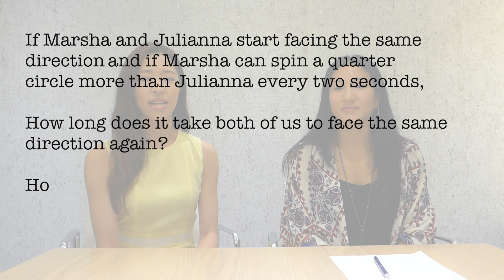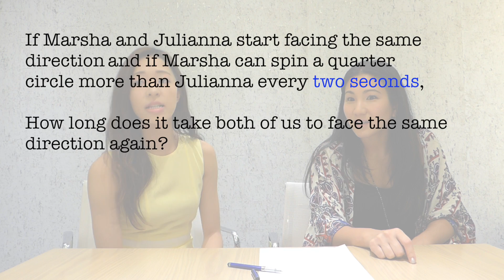POLE SPIN with Marsha Yuan 原子鏸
Pole Spin with Professional Instructor Marsha Yuan 原子鏸

If Marsha and Julianna start facing the same direction and if Marsha can spin a quarter circle more than Julianna every two seconds, can you work out how long it takes both of them to face the same direction again and how many rotations have they each made?

Hope you like this example of Maths in the real world!